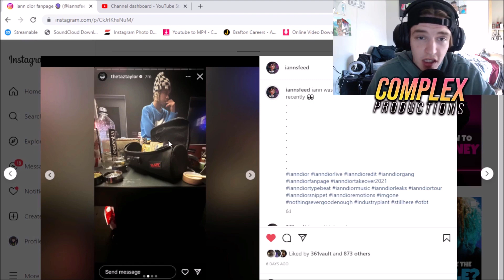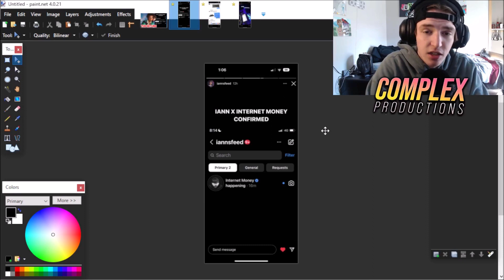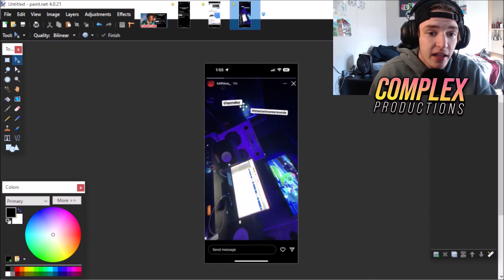Iann Dior RETURNING to Internet Money 👀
Iann Dior is returning to Internet Money 👀 this could mean a fresh project instead of Rebirth or that IM is helping??

0:00 Intro
0:14 Iann Working w/ Internet Money
0:47 Taz Taylor Confirms Iann is Returning
2:34 The Future of Iann
3:24 Outro